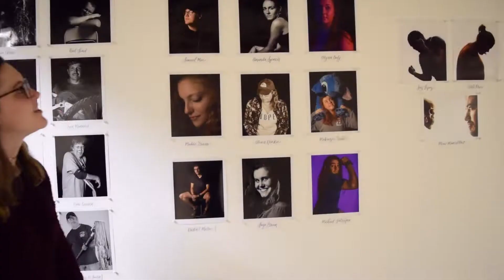The Art Department at The College at Brockport